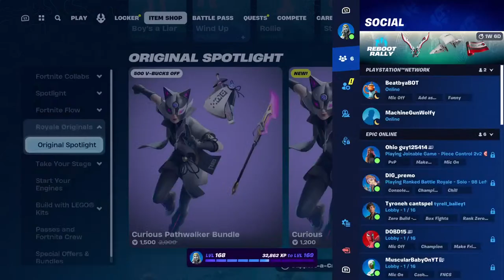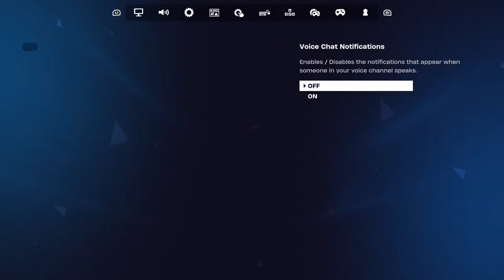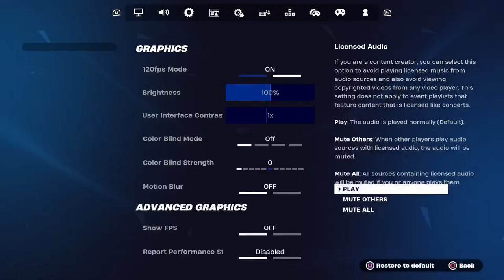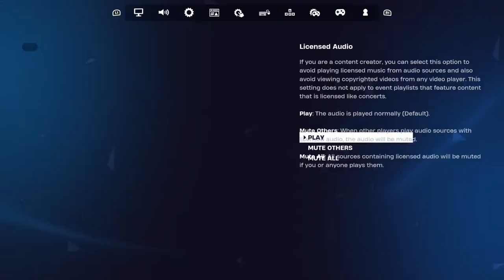🔵 REAL FORTNITE FASHION SHOWS LIVE! SKIN CONTEST! CUSTOM MATCHMAKING | FORTNITE LIVE STREAM